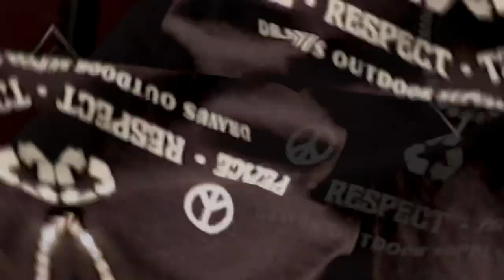Lucky Dior - VANS (Official Music Video)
Directed & Shot by @theflickdon615
Mixed & Mastered by Adolfo Saldana
Beat by @FreestyleBeats